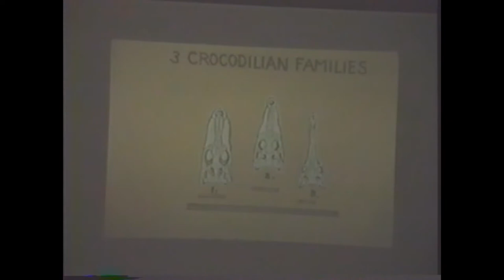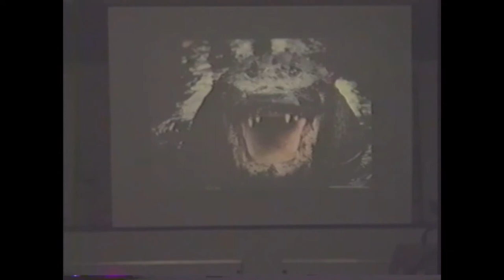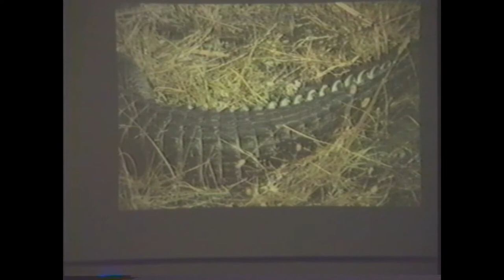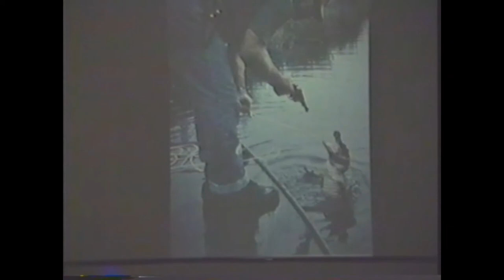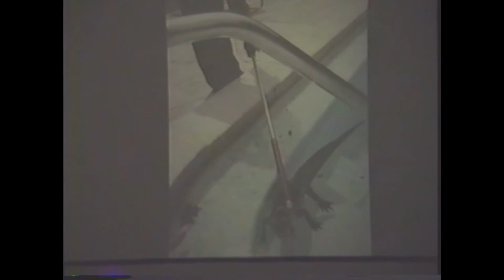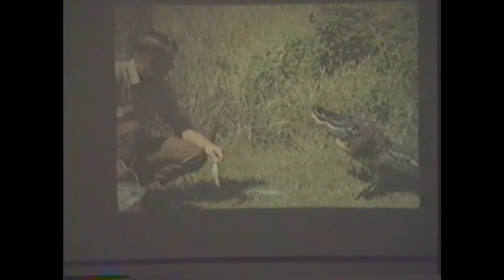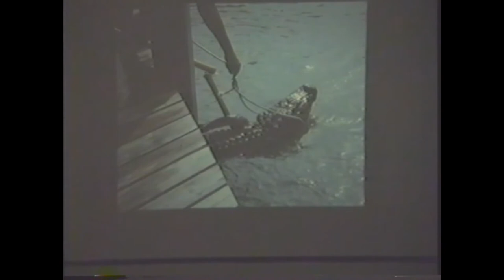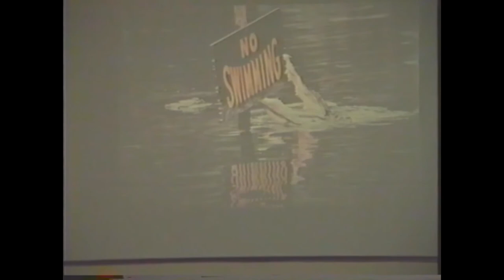Sanibel's Alligators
The late Mark "Bird" Westall and I conducted a joint program on Sanibel's American alligators for National Wildlife Week festivities at the Sanibel Community House.. This was at a time before the City of Sanibel adopted State of Florida policies covering alligator management.

Charles LeBuff